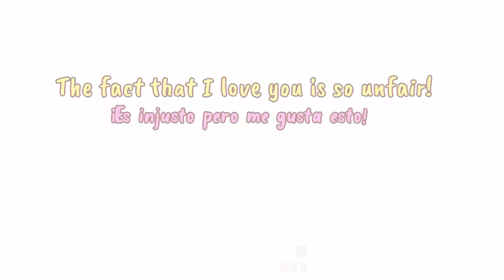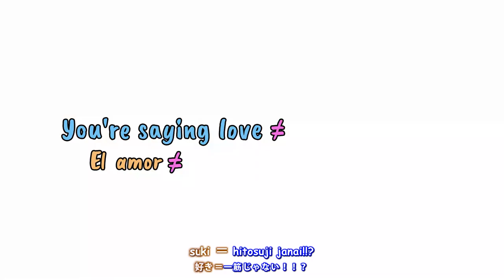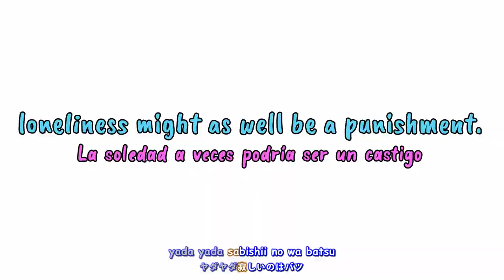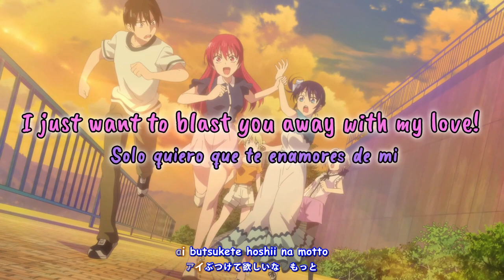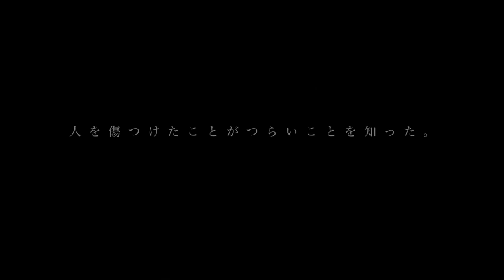『MAD Lyrics』Kanojo Mo Kanojo ED Full〈 Pinky Hook - Momo Asakura 〉ft.@FranciLyFlv​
✦Anime: Kanojo Mo Kanojo
✦Artista: Momo Asakura
✦Spoiler Alert: 1 - 12
✦Edición: Daniels Lyrics - @FranciLyFlv
✦Traducción Al Español: CanisFansub
✦¿Te Gusta? !Compra Esta Canción!
Copyright!
All copyrights belong to the creator.
This video will not be monetized, it is only to entertain and promote the artist as well as the anime.